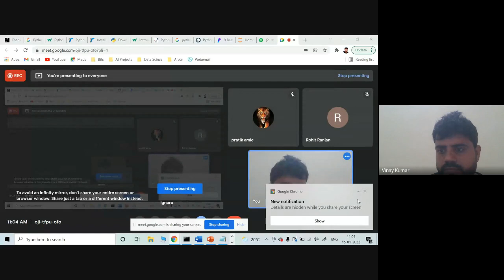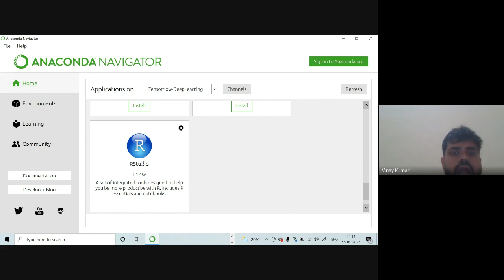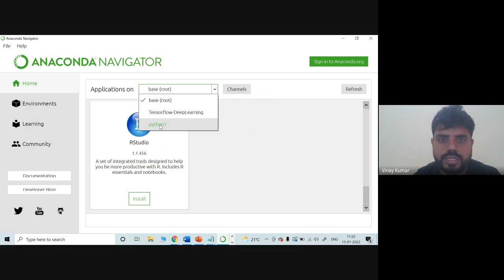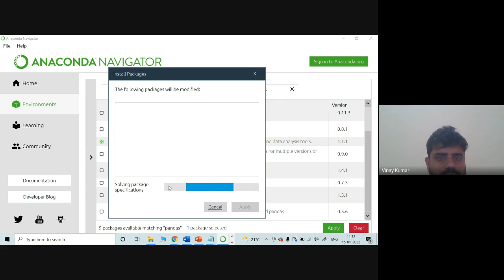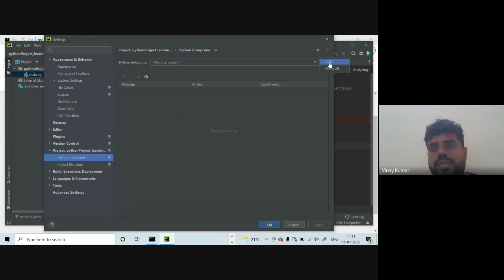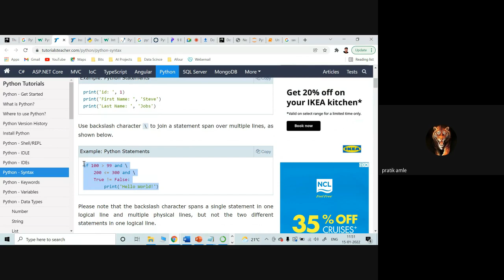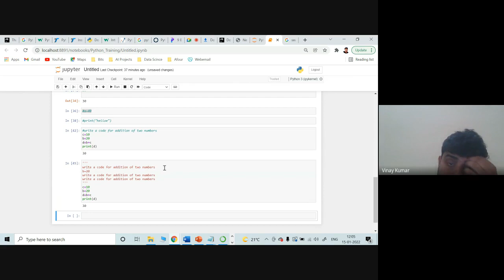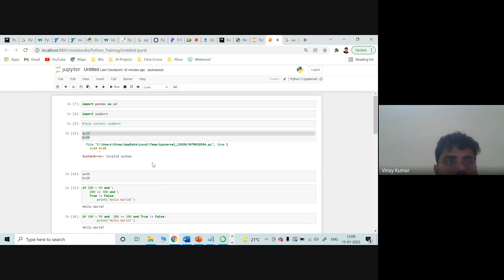PYTHON TRAINING - Day 1